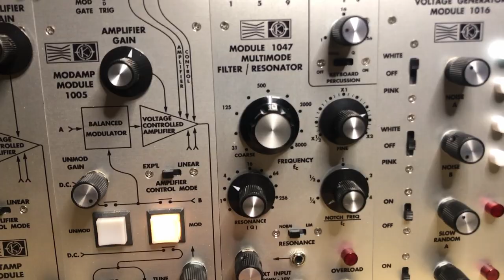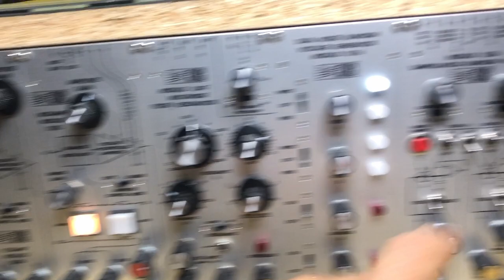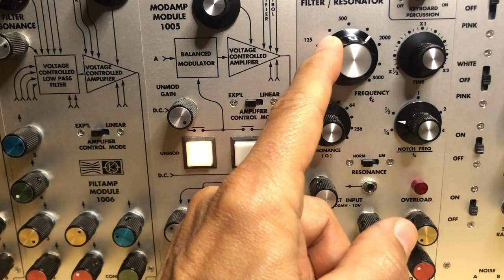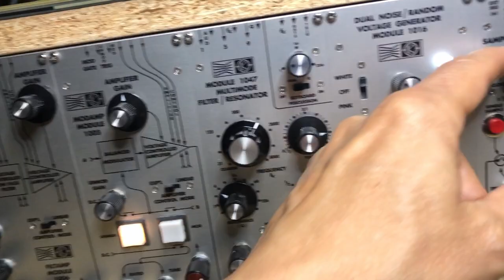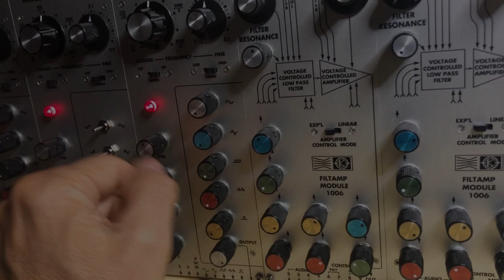03.07.2024 Mos-lab 2500 & Buchla - FM orgy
This video from March 2024 was unpublished but I decided today to share because I like these FM sounds.